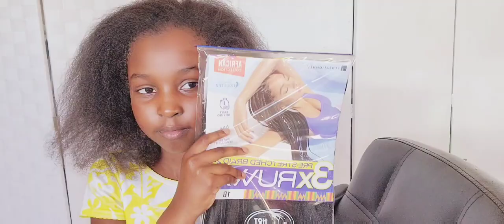Kids lemonade cornrows